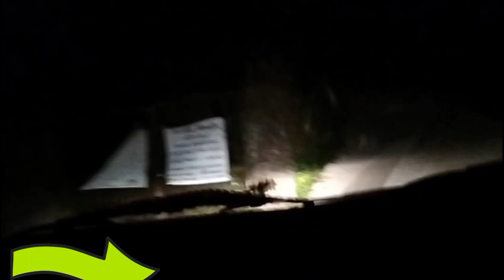Part I D' Bunder View mestinya tidak berangkat malam hari, jalanya mendebarkan camping ground